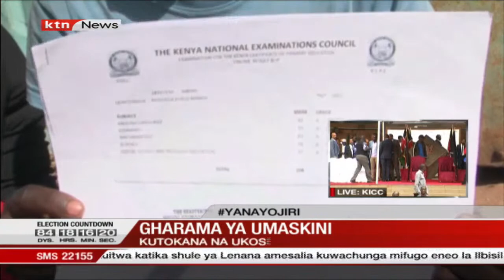Matumaini ya mwanafunzi Ilbisil yafifia kutokana na ukosefu wa karo baada ya kupata alama 398 KCPE